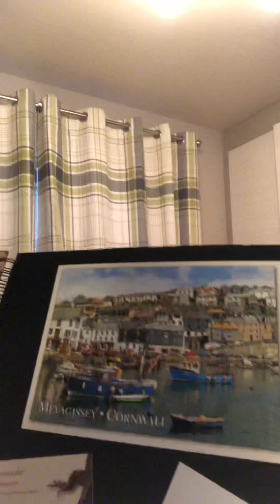Night before holibobs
Is 25 pairs of pants enough ? 😂